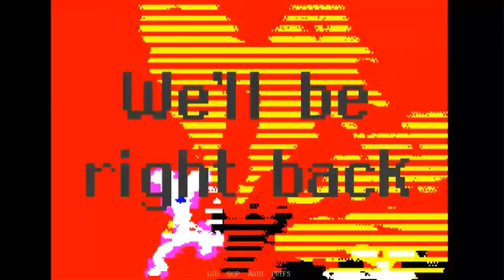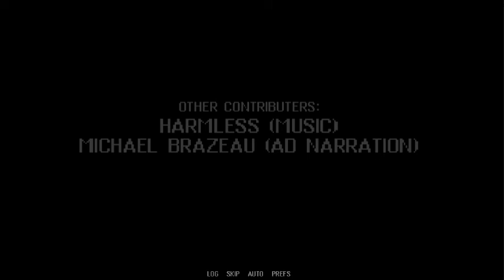I Need Therapy After This | Therapy With Dr. Albert Krueger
Here at Krueger Corporation, we strive to give you the best death... I mean Dream Therapy TM available.